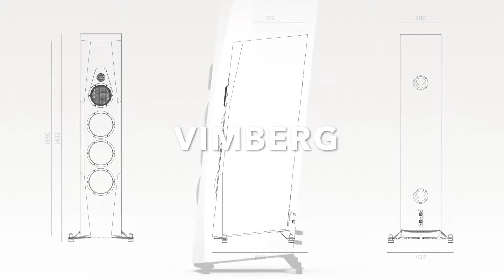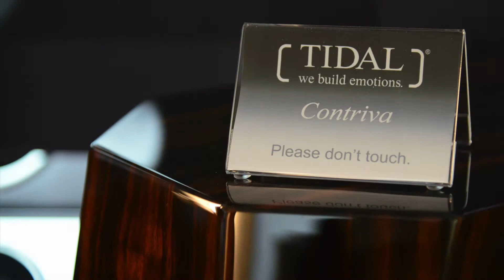Munich HIGH END Show - 2018 - Tidal Audio - VIMBERG [HIGH END AUDIO] №1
Munich HIGH END Show 2018
VIMBERG Tonda
Tidal Audio, Presencio Reference preamplifier
Tidal Audio, Ferios Mono amplifiers
Tidal Audio, Camira DMC (DAC)

Recorded:
Nikon d850
Nikon nikkor 24-70 f/2.8 VR
Carl Zeiss 135, ZF2
RODE
SHURE